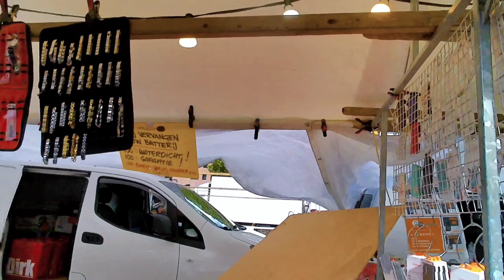Quality Fruits And vegetables At Rotterdam Blaak Market, Netherlands